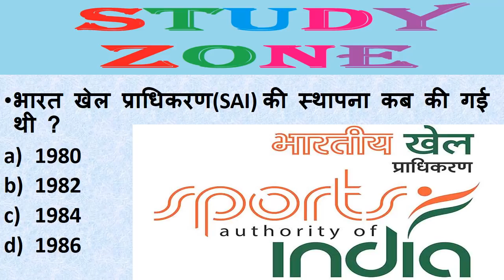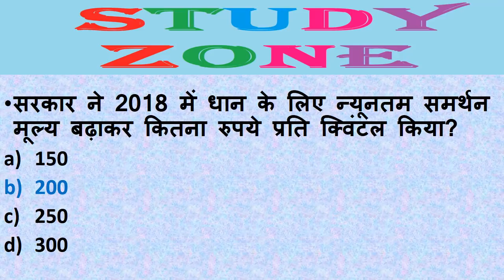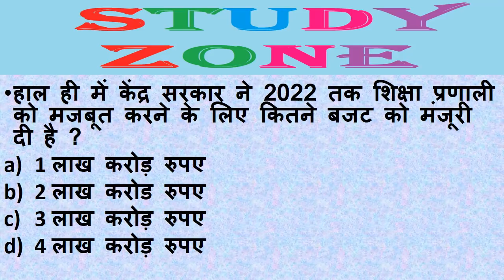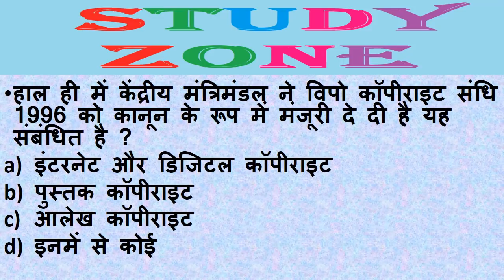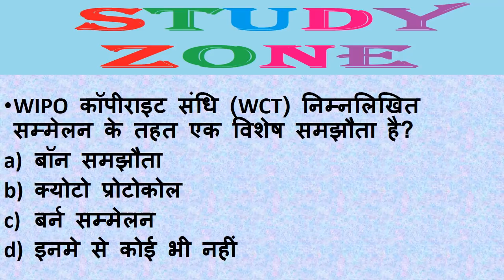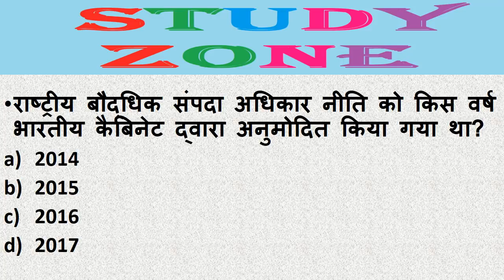Next Dose #16 | 6 JULY 2018 Current Affairs | Daily Current Affairs | Current Affairs In Hindi